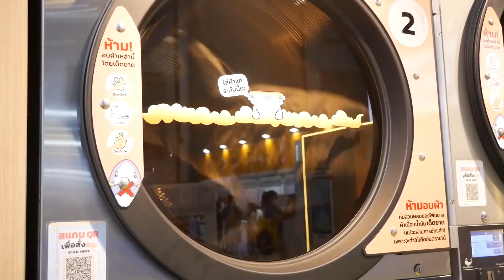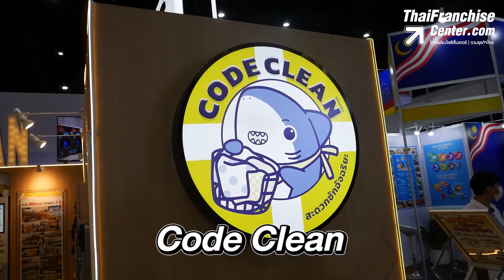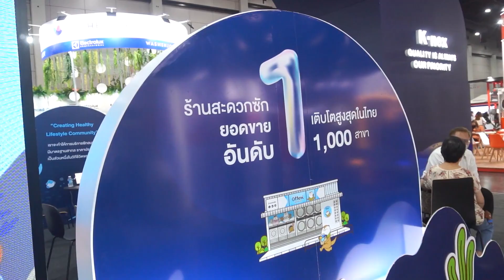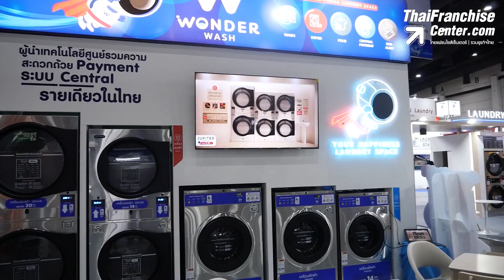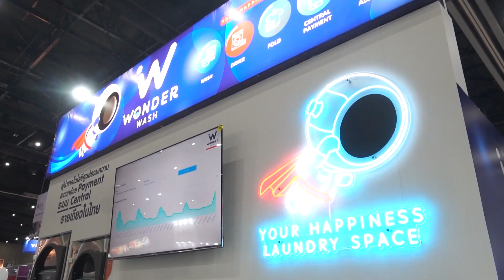รวม 6 แฟรนไชส์ร้านสะดวกซัก จากงาน TFBO 2023 แบรนด์ไหนน่าลงทุน?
หนึ่งในประเภทธุรกิจแฟรนไชส์ที่ได้รับความสนใจจากผู้เข้าชมงานอย่างมากในงาน TFBO 2023 ก็คือ แฟรนไชส์สะดวกซัก ผู้สนใจเปิดร้านสะดวกซักที่อยากรู้ว่าในงาน มีแบรนด์แฟรนไชส์สะดวกซักอะไรบ้าง ไปดูกัน!

0:00 intro
0:09 24 Wash
1:14 Code Clean
1:59 Browny Wash
2:36 Ottori Wash&Dry
3:00 Wonder Wash
4:08 Laundry Bar